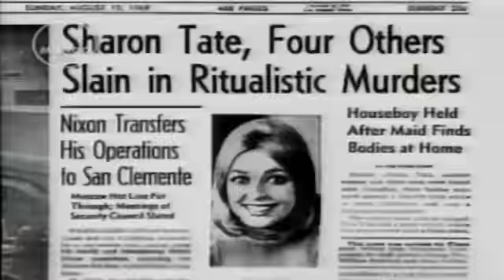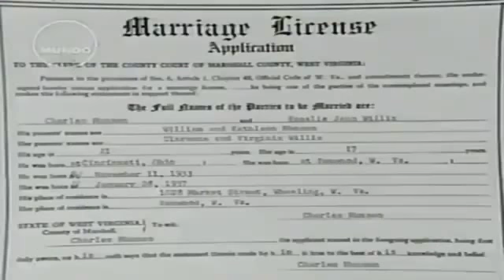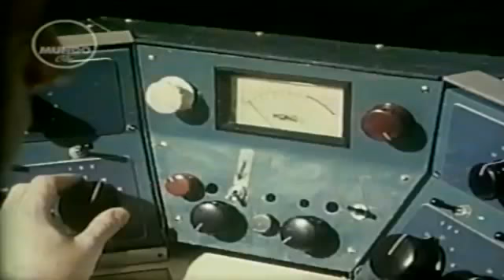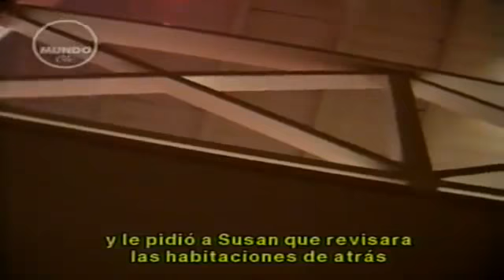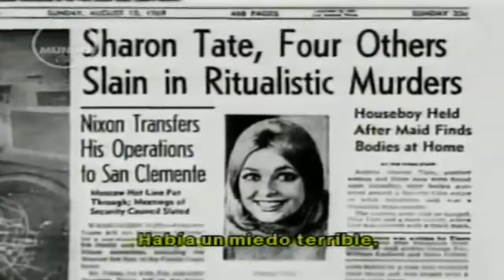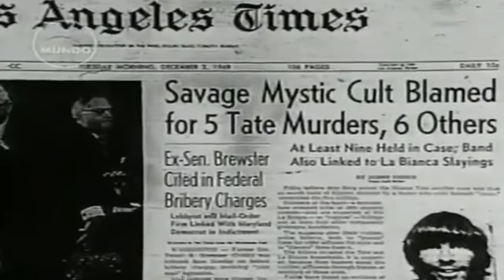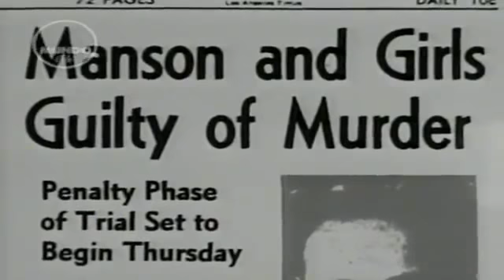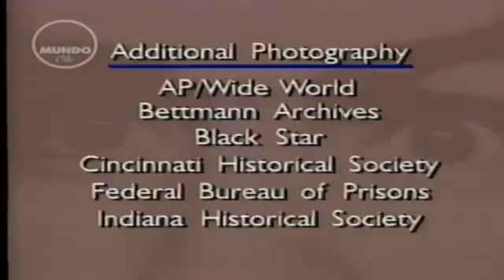LA MASACRE DE BEVERLY HILLS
En la noche del 8 de agosto de 1969, Manson ordenó a Watson tomar a Susan Atkins, Linda Kasabian y Patricia Krenwinkel, una de las primeras en entrar a «La Familia Manson», para que fueran a "esa casa donde Melcher solía vivir" y "destruir totalmente a todo el mundo de la manera más horripilante que puedas".

Manson le ordenó a las mujeres que siguieran todas las instrucciones de Watson. En la casa del 10050 de Cielo Drive, estaban la actriz Sharon Tate, embarazada de ocho meses;24​ su amigo Jay Sebring, el peluquero de las estrellas;un amigo de Polanski y guionista llamado Wojciech Frykowski, y su novia Abigail Folger, heredera de la empresa de café Folgers. El marido de Tate, Polanski, estaba en Londres trabajando en un proyecto de una película; Tate había estado con él y había regresado a los Estados Unidos sólo tres semanas antes.26​27​

Los miembros de «La Familia Manson» salieron en el automóvil de Tex Watson. Cuando el grupo de asesinos llegó a la entrada de la propiedad, Watson, que había estado en la casa en al menos una ocasión, subió a un poste de teléfono cerca de la puerta y cortó la línea telefónica, en la medianoche del 9 de agosto de 1969.
Pensando que la puerta de la casa de Polanski podría tener una alarma o tener cercado eléctrico, se subió a un muro de contención con maleza y se dejó caer en el jardín. Luego, Linda, Patricia y Susan saltaron la verja de seguridad con una bolsa llena de ropa limpia y cuchillos para asesinar. Tex Watson llevaba un revólver y 13 metros de cuerda de nylon de tres trenzas enrollado en su hombro. Un automóvil blanco salía de la zona de la casa de huéspedes en ese preciso momento. El automóvil lo conducía Steven Parent, de 18 años, amigo del guardés de la finca.28​ Tex Watson se acercó y brinco sobre el auto, mientras que Parent asustado bajó la ventanilla del auto, Watson cortó la palma de la mano izquierda de Parent dejándole una grave herida. Cuando Parent intentó huir, Watson metió el revólver por la ventanilla del auto y disparó cuatro veces sobre el pecho de Steven Parent, que murió en el acto. Después, con la ayuda de las mujeres, empujaron el auto más arriba, sobre el camino de entrada.